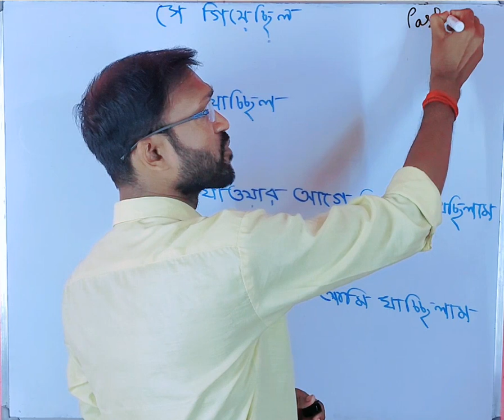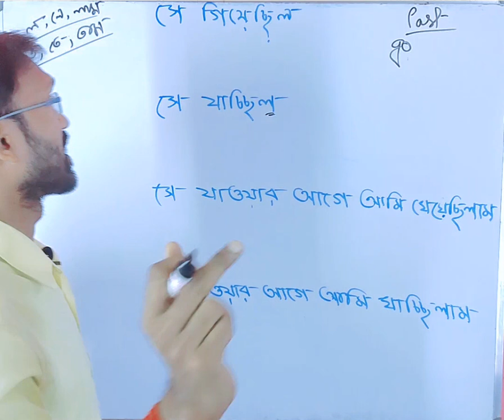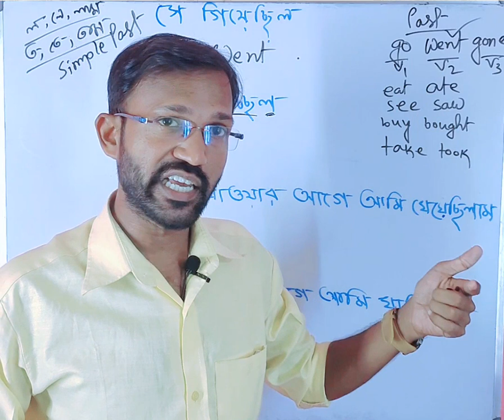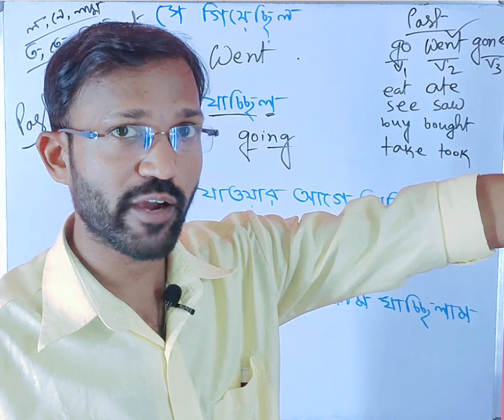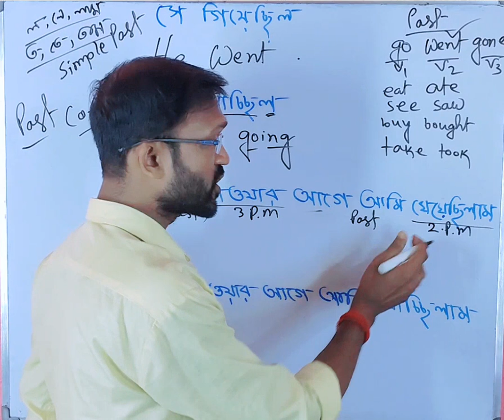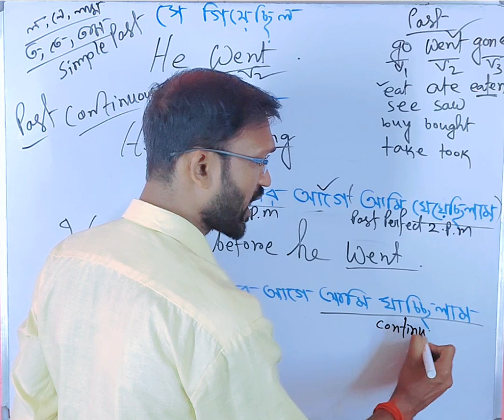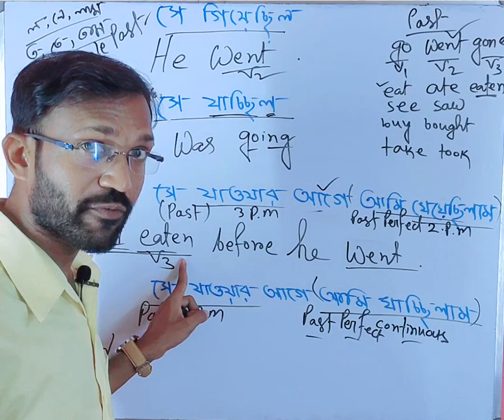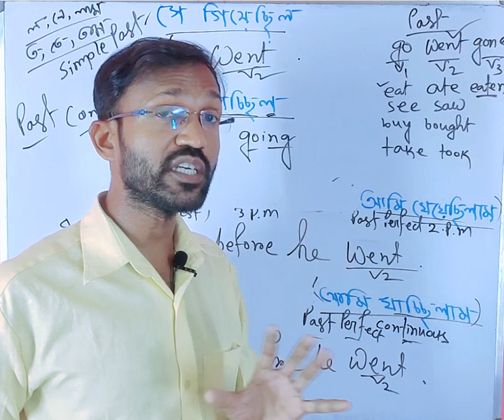Only Past Tense Classes | Practice Class | Pintu Sir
First of all , this type of topic is uploaded already . Today's topic is discussed differently . Only past tenses are explained here . Hope, this will be helpful for every learners .

spoken english
 english class
 advance structures
 spoken english
 spoken english format
 pintu sir
 spm
 Viral video
 Viral